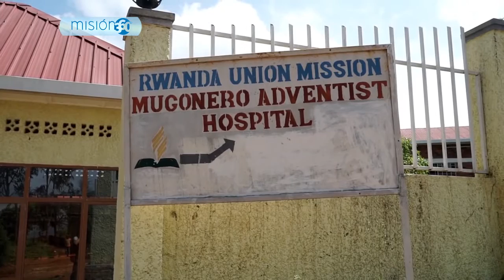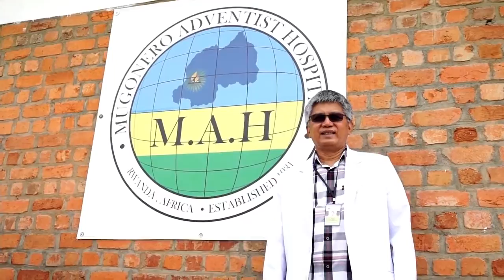Hospital Mugonero (Ruanda)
Al venir como misionero no puedes esperar una gran recompensa económica, no contamos con el dinero que recibimos de vez en cuando, porque sabemos que hay algo mejor preparado para nosotros si trabajamos para Jesús,